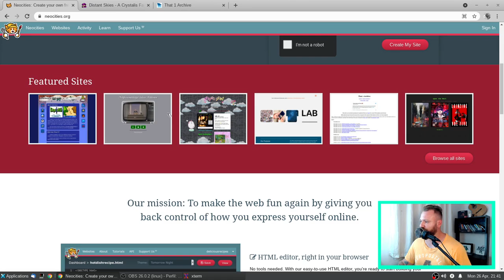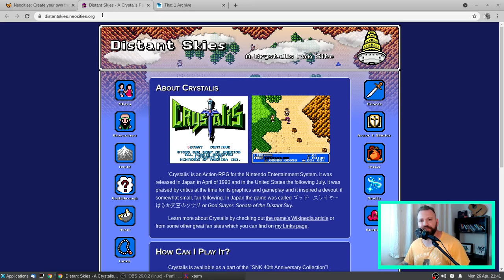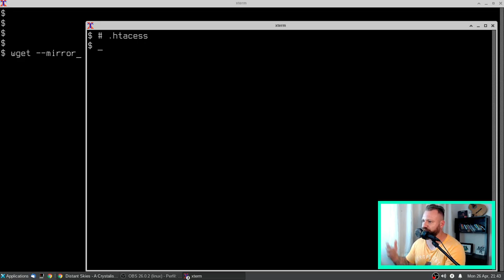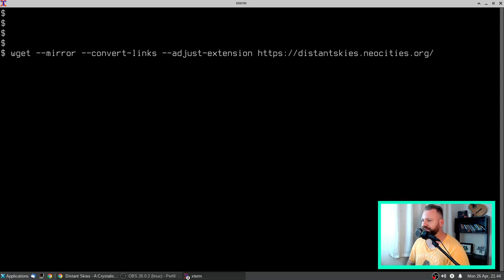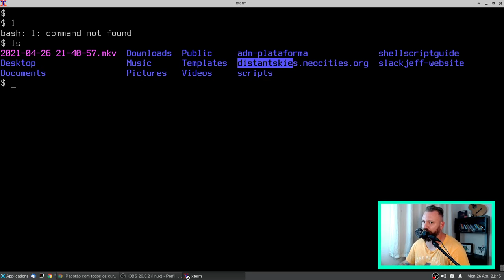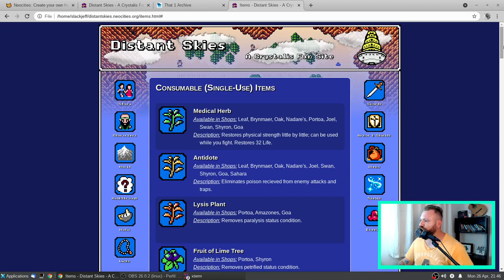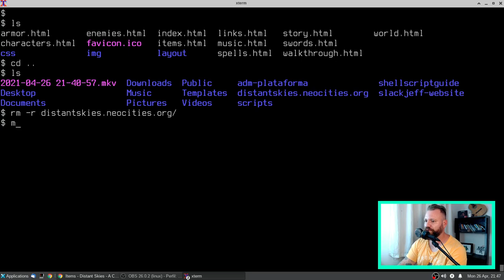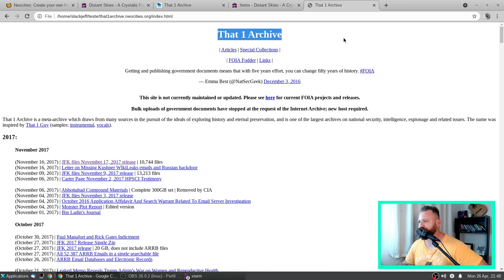Aprenda a espelhar um site COMPLETO com wget